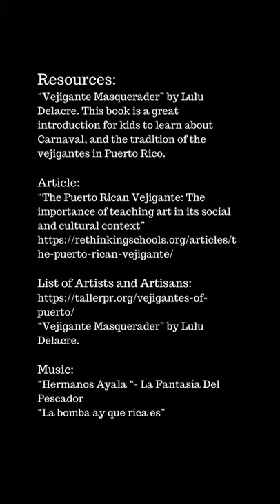How to make Puerto Rican Vejigante Mask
VIDEO IS FINALLY UP! It’s a long one, but totally worth!  Not only do provide you the instructions of how to create these mask, but I also provided the history context and meaning behind the mask❤️

Please be sure to share and tag me if you create these colorful mask, I would love to see what you guys create🌈🎨❤️ @txarted @txeart @naea_arteducators @theartofed